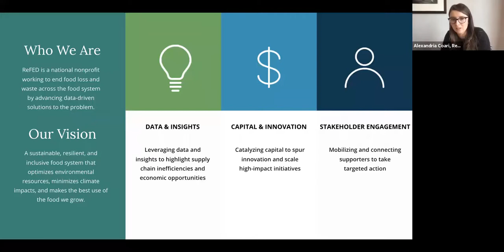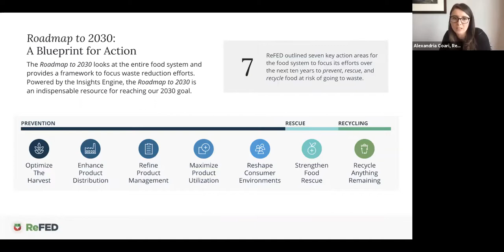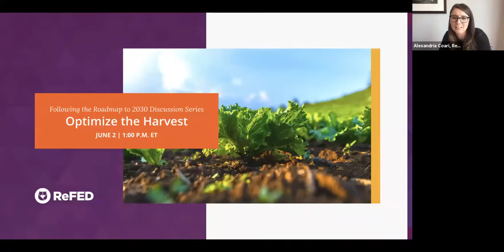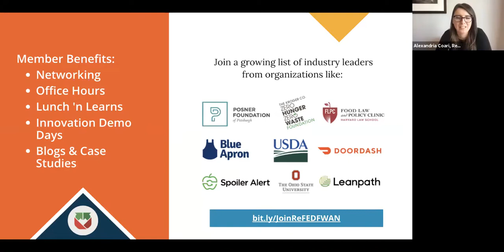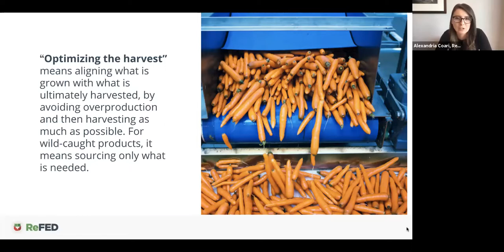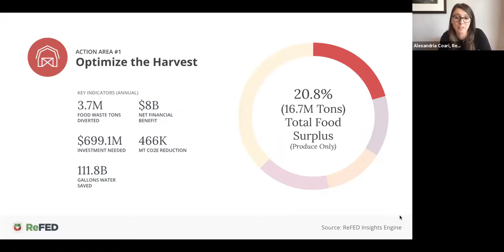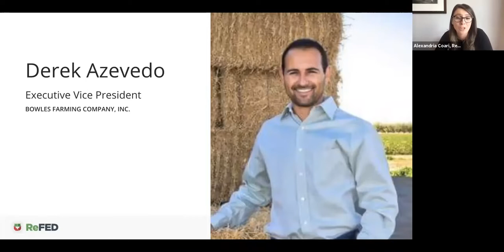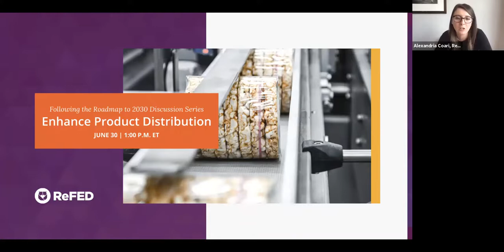Webinar Series: Following the Roadmap to 2030 - "Optimize the Harvest"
More than a quarter of surplus produce left behind after harvest is considered edible but “not marketable” – frequently because of overly strict quality or appearance standards. Another quarter is actually considered marketable but isn’t harvested for other reasons. What solutions can help producers avoid overproduction and harvest as much as possible of what they grow?

Panelists:
1. Alexandria Coari, ReFED
2. Lisa Johnson, Ph.D, LKJ Consulting
3. Madeline Rotman, Imperfect Produce
4. Derek Azevedo, Bowles Farming Company